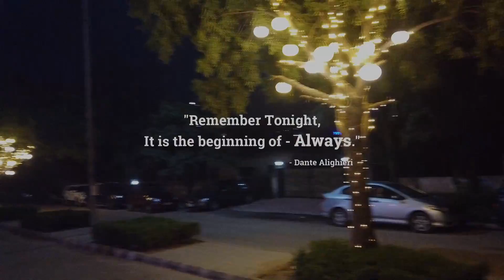1st RING CEREMONY ATTENDED BY VAANSHI | LIME TREE HOTEL | GREATER NOIDA | THE V FAMILY | 2023 Ep14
2023 Ep14 | GREATER NOIDA | THE V FAMILY

Hi everyone
We are 'V Family'- includes- Vineet, Vijeta, Vivaan & Vaanshi. We are from Greater Noida, Uttar Pradesh, India. We are starting these vlogs for creating memories for ourselves. You will get to know more about us in our upcoming videos.

lots of  ❤️
Video Link:

 • LiQWYD - No? Yeah...
How to start your youtube channel
Why start your youtube channel
Why I started my youtube channel
What motivated me to start my channel
Is it necessary to start your youtube channel
How to put your family first
Why put your family first
How to start traveling
How to start your traveling vlogs
Youtube channel kesse banaye
Youtube channel kyun banaye
Apna vlog channel kesse banaye
Family ko kesse palleine
Where to visit in greater noida
Where to visit in India

My Equipment:
1. DJI Osmo Pocket
2. Sony A7R Mark III Body (Mirrorless Camera)
3. Tamron 17-70mm
4. Boya BY-M1 Pro Omnidirectional Lavalier Condenser Microphone
5. Dell New G15-5515 Windows 11

family vlogs
first vlog
traveling vlogs
motivation vlogs
public dealing
public speaking
public negotiation
vlogs
daily vlogs
traveling
family
fun
Home
Family
Happiness
Support
Inspiration
Advice
Fun
Secrets
Love
Dream
Hope
Friendship
Respect
Memories
Trust
Kindness
Promise
Travel
Health
Wealth
Struggle
Motivation
Money
Young
old
how to
photography
videography
me to
greater noida
jewar airport
pari chowk
games
camera
Audio
Music